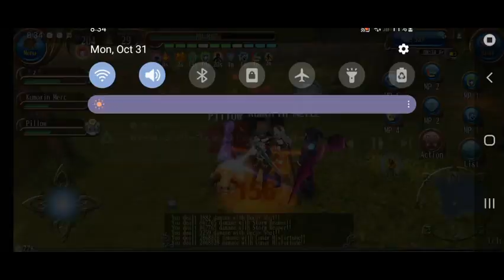Budget Unsheated Dual Lunar (Unfinished Build)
Toram Online 2022